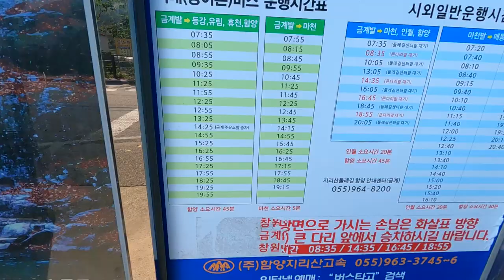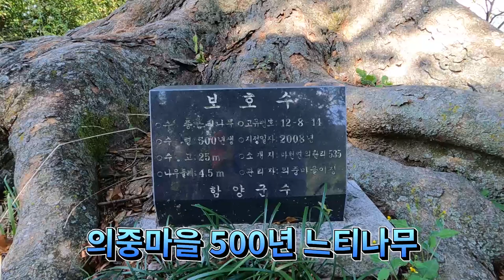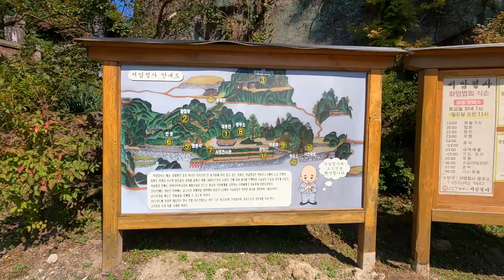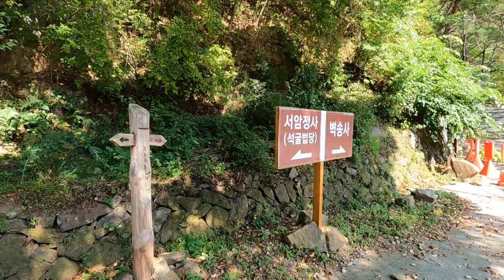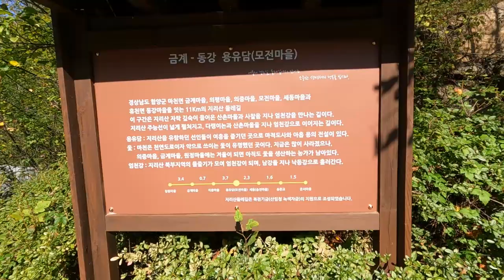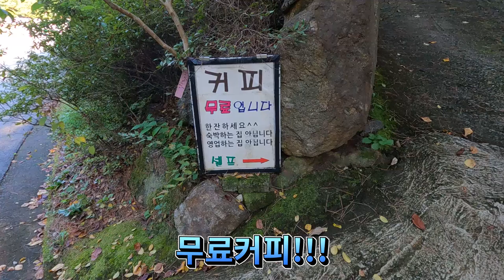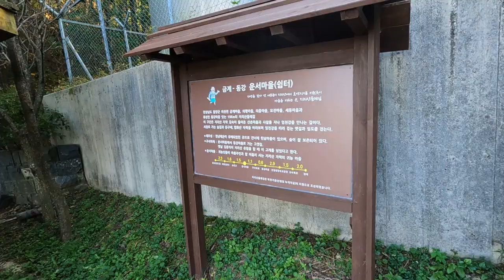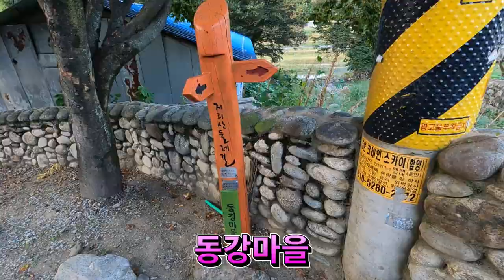지리산둘레길4코스 금계~동강코스트레킹완주영상.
지리산둘레길은 사람과 생명,성찰과 순례의길입니다.
서암정사,벽송사와 아홉마리 용이 살았다는 용유담을 둘러 볼수있는 둘레길 4코스 입니다

코스;지리산둘레길4코스시작점(금계마을)~의중마을~서암정사~벽송사~모전마을(용유담)~세동마을~운서마을~구시락재~동강마을(5코스시작점).